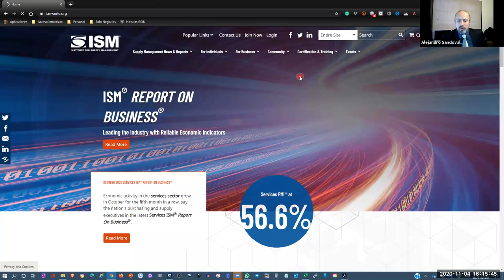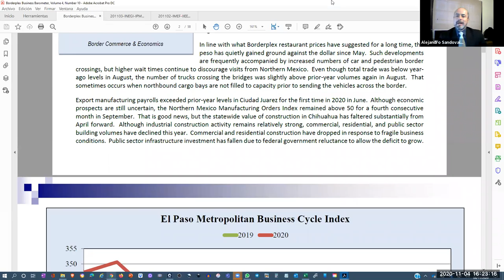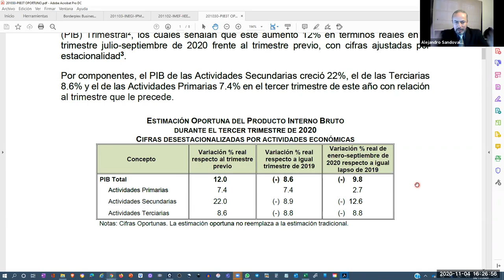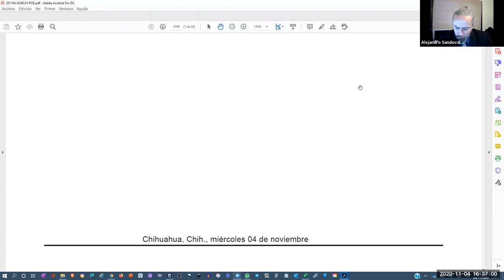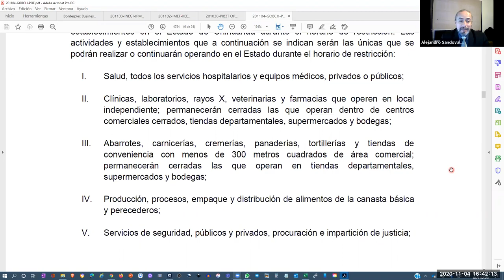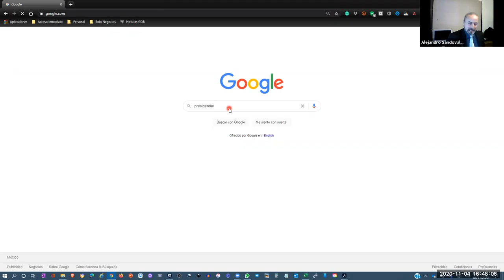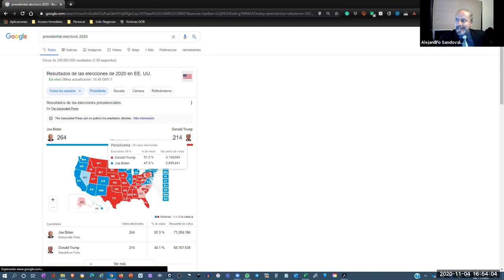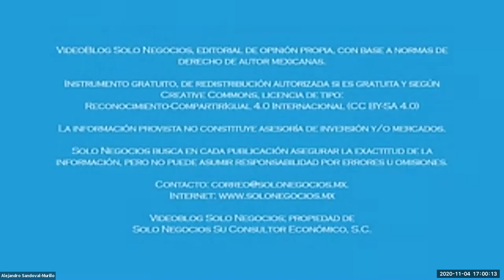[SNR] Solo Negocios Radio del 04 de noviembre de 2020